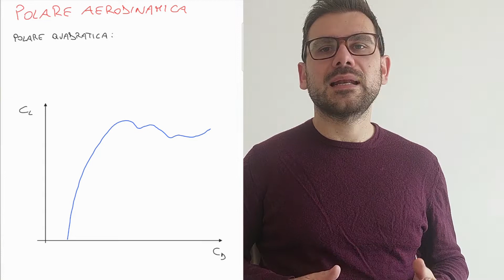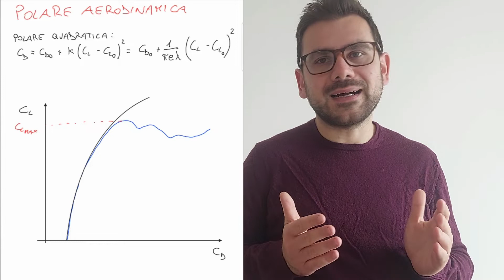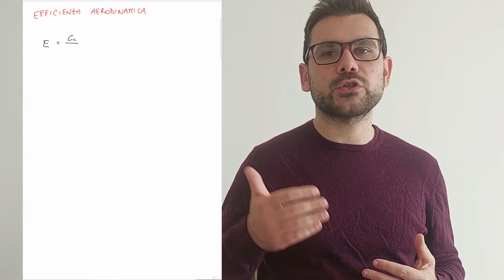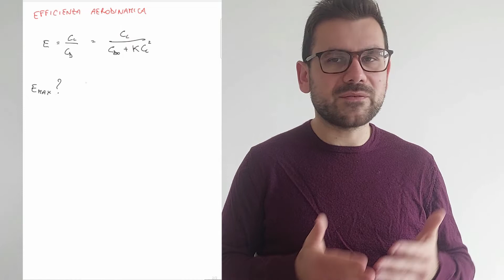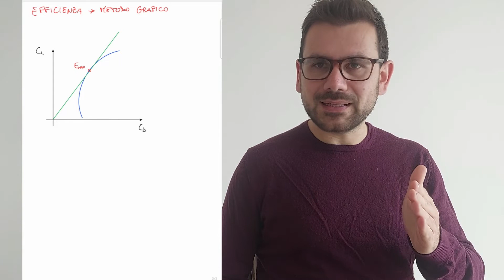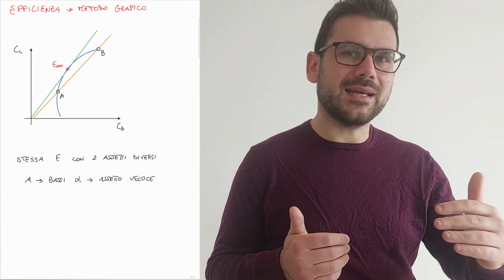Che cos'è l'efficienza aerodinamica? - Definizione di polare quadratica e limiti di utilizzo.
Come si ricava l'espressione della polare quadratica? è possibile utilizzarla per calcolare il valore di efficienza?

In questo video è spiegato il concetto di efficienza aerodinamica fornendo sia un'interpretazione analitica-matematica che un'interpretazione grafica attraverso la curva della polare aerodinamica.

La polare del velivolo è la rappresentazione grafica dei coefficienti di portanza e resistenza misurati al variare dell'angolo di incidenza.

Verrà illustrato il procedimento per determinare la polare quadratica, ovvero la relazione matematica che approssima i dati ottenuti in modo sperimentale.
Come si vedrà, l'approssimazione della polare quadratica del velivolo deve essere utilizzata all'interno dei limiti di validità.

Se invece siete interessati ad altri argomenti riguardanti le prestazioni di un velivolo turbogetto, ho realizzato due video:

Verranno infine definiti i coefficienti di portanza e resistenza che massimizzano l'efficienza.